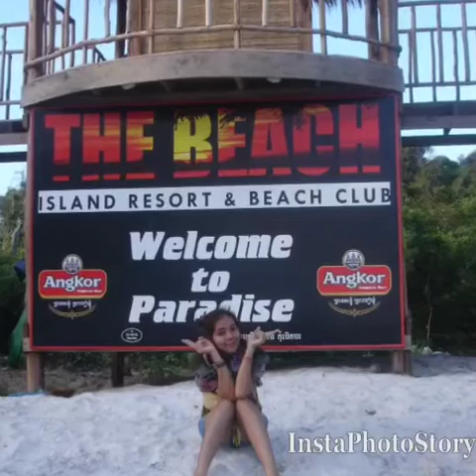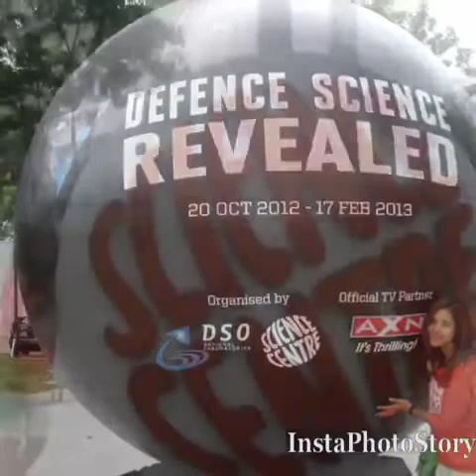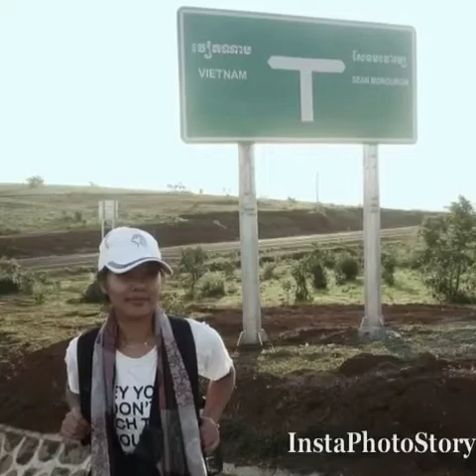Sanya Mon Keng & Mean Cheat Kroy Jam Joub Knea- pics slide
Bring Back Memories!